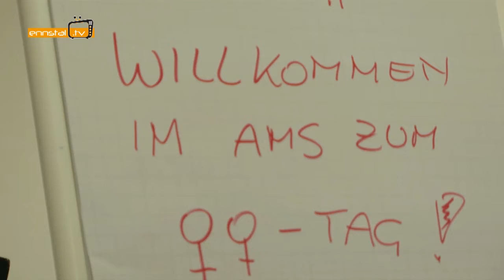Frauentag mit dem AMS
Informationstag des AMS anläßlich des internationalen Frauentages